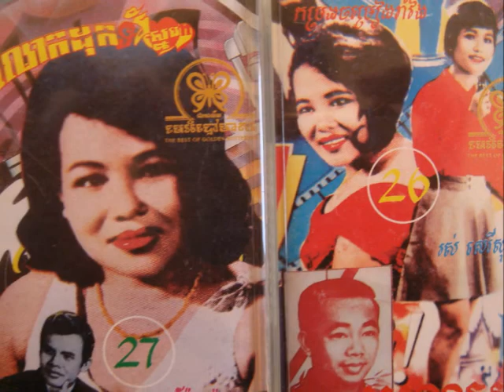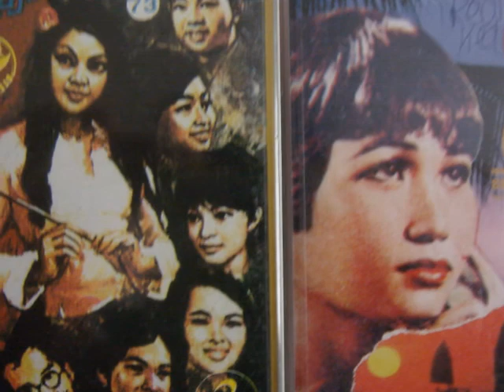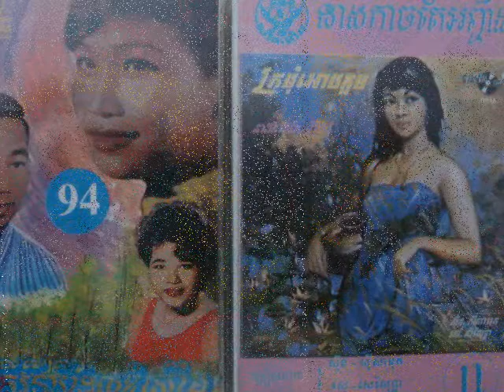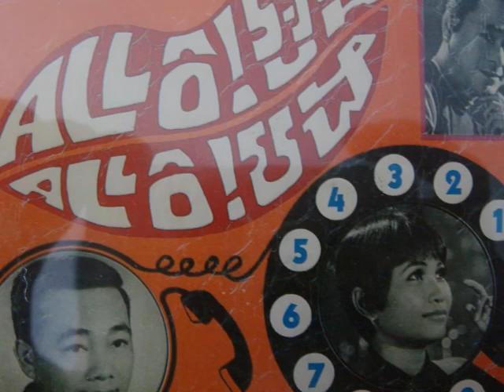Sinn Sisamouth - Orr Dom Doung Jet Chevit Bong